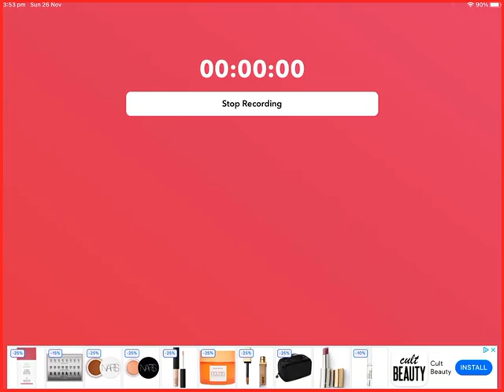3 Custom cakes and Diamond Frosting in Roblox!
Today, I get the RARE diamond frosting and make THREE custom cakes in roblox, Make and Bake a cake